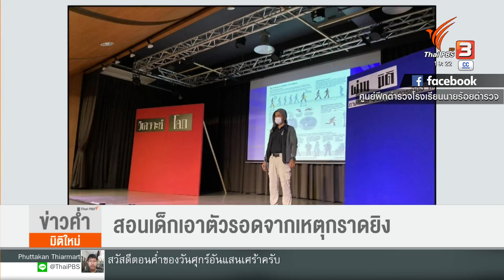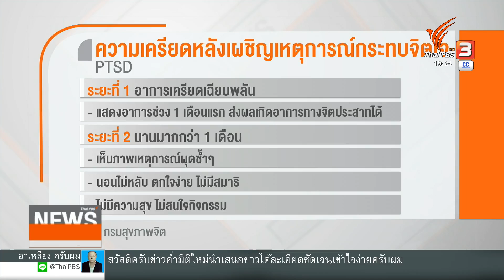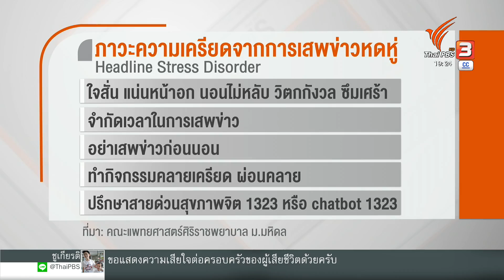สอนเด็กเอาตัวรอดจากเหตุกราดยิง | ข่าวค่ำมิติใหม่ | 7 ต.ค. 65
แม้ไทยจะไม่ได้มีเหตุในลักษณะการฆาตกรรมหมู่ และกราดยิงเกิดขึ้นบ่อย แต่สถานศึกษาบางแห่ง ได้จัดให้มีการฝึกอบรมการเอาตัวรอดเมื่อตกอยู่ในสถานการณ์นั้น ๆ สิ่งสำคัญ คือสอนให้รู้จักอาวุธ เสียงจากอาวุธ และแนะนำให้ซ่อนตัวในที่ที่ปลอดภัยที่สุด